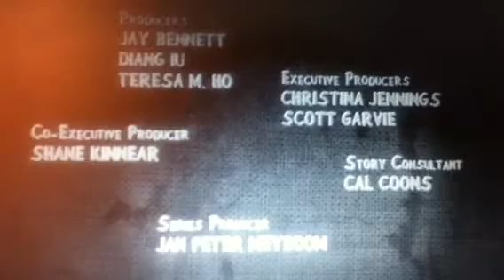The listener double date with death part 13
Digital series of the listener